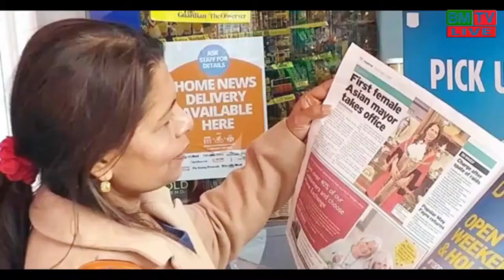লন্ডনের মেয়র মানিকগঞ্জে, bmtv live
লন্ডনের রামগেইট শহরের মেয়র রওশন আরা রহমান মানিকগঞ্জের একটি প্রত্যন্ত গ্রামে আসছেন।

📺Our All Programme :

🎬All News bd
🎬Bangla Prank Video 2019
🎬New Short Film Bengali
🎬Bangla Award Interview
🎬Deshi CID In Bengali
🎬Deshi Funny Adalat
🎬Music Video In Bangla
🎬Virul Video In Bengali 2019
🎬All Entertainment Bd 2019